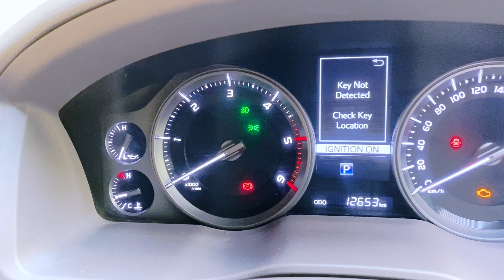Land Cruiser SAHARA V8 | Model Year : 2018 | MS CAR | Cell : 01325 065560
Welcome to MS CAR CENTER .MS Car Centre is a Brand name in the world of car sales.  Today we arrived with a Land Cruiser SAHARA V8

Address : Road#7,House #85,Block E , Banani -Dhaka 1213